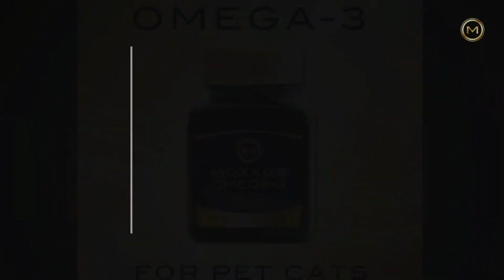Benefits of Omega-3 for Cats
Most cat foods sold on today's market contain more omega 6 than omega 3. Since a cat's digestion derives more moisture from its food than its water drinking, alternating moist food with dry food, and/or adding omega-3 oil supplements are proving to be a good idea to balance out your cats diet. Also degenerative conditions in your cat's health could well be the result of too much grain and not enough omega-3 oil.